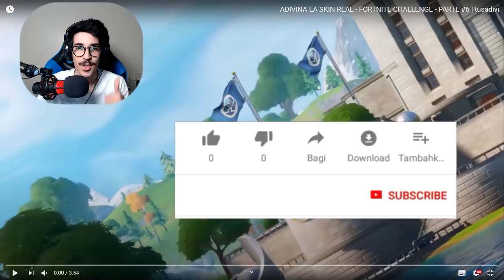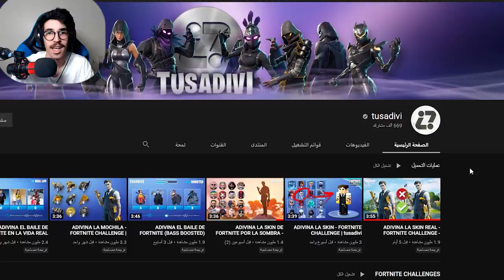فورتنايت - اي سكن هو الصح ؟ || Fortnite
instgram : vSLooM
Steam : vSLooM & vSLooMx